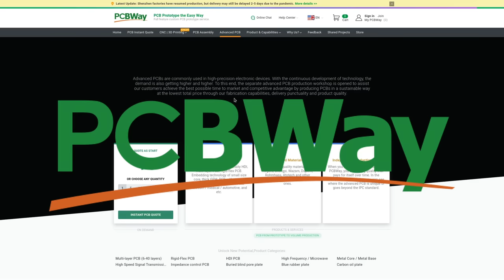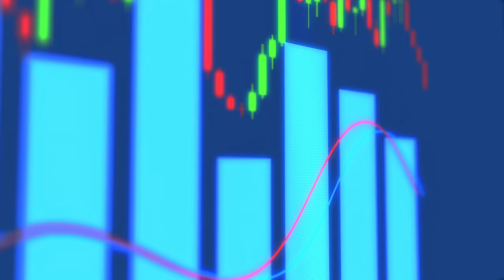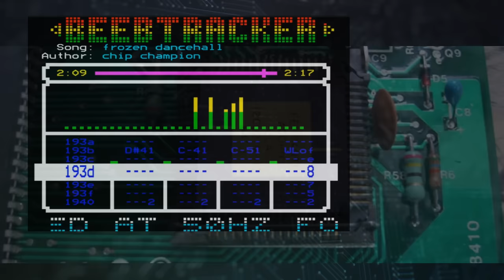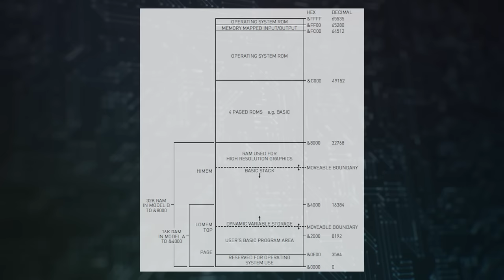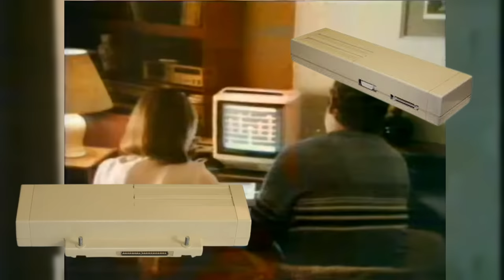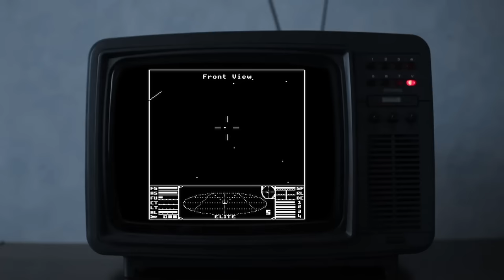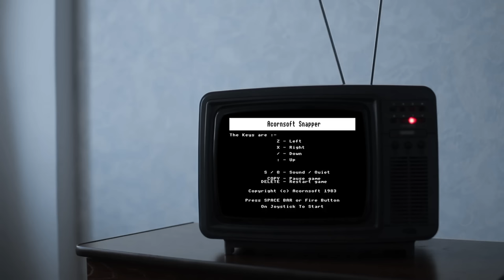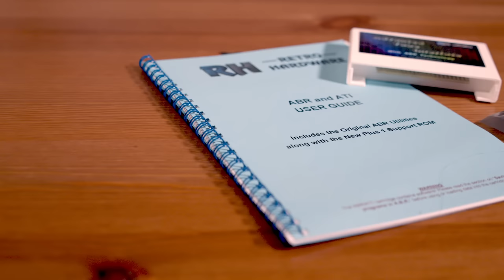The Acorn Electron : Its not quite the story you think it is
The Acorn Electron has turned 40 years old, but its often judged in away that suggests it failed or was the sole cause of Acorn's financial issues in the 80s. Well I'm not sure either of those things are true.  So its time to look at the Electron.

Here is the video by Rose Tinted Spectrum I mentioned Elementum, it explains so well why this game is so good.  Also just check out his videos in general, very much worth watching.

00:00 - Introduction
00:26 - Brief word from our sponsor
00:49 - Why create the Electron
02:33 -  Hitting a price point
03:51 - The ULA
07:07 - Trouble at 4A Market Hill
10:39 - Lets look at the Electron
14:59 - The good, the bad, and the RAM configuration
24:15 - The games
30:00 - Software development
36:54 - Hardware Addons
43:35 - BT Merlin
45:00 - Should I buy and Electron
45:40 - If your looking for the most contravention bit of the video its here!
48:00 - Thanks for watching